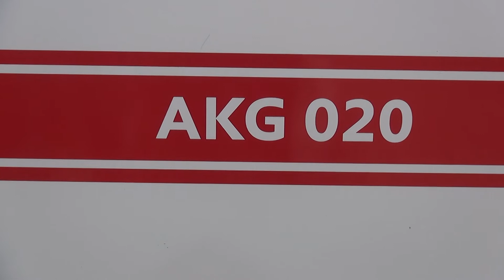Kayserili tasarımcı yüzde yüz yerli ve milli iş yerleri için dezenfeksiyon cihazı üretti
KAYSERİ'de, girişimci Ahmet Akgün (26), koronavirüs salgınına karşı vatandaşların içine girerek dezenfekte olabileceği, 'AKG 020' adını verdiği dezenfeksiyon kabini geliştirdi. Akgün, "Herhangi bir kar amacı gütmeden toplumumuza faydası olacak şekilde bu ürünü halkımıza sunacağız" dedi.